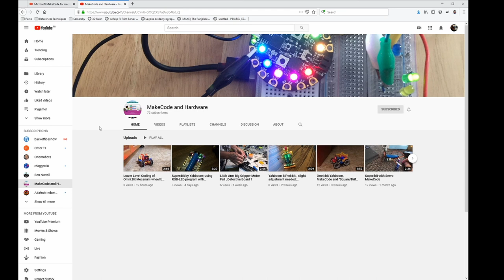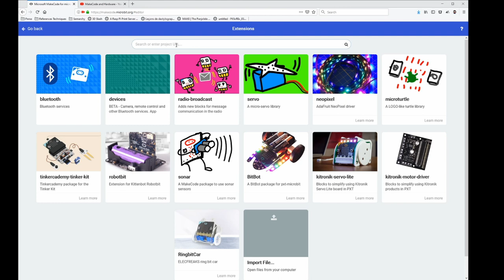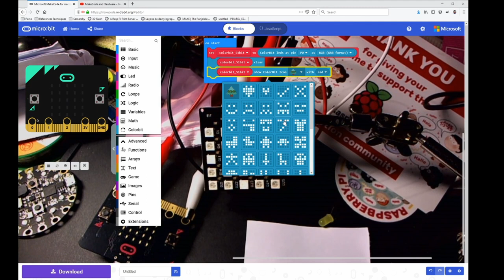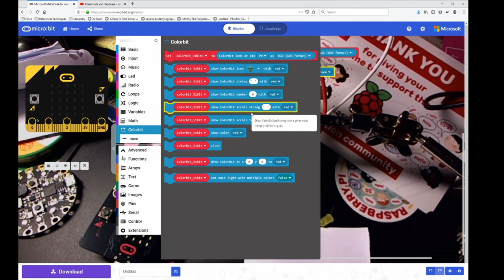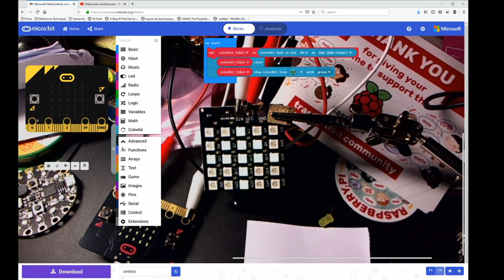Micro:bit et la Colorbit : lumières et couleurs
Découvrons ensemble une carte d'extensions Colorbit lumineuse et colorée pour les cartes micro:bit.

Merci à Frank pour cette carte Colorbit.

Vous pouvez également m'aider :
- soit ponctuellement :

You can help me too:
- either punctually: